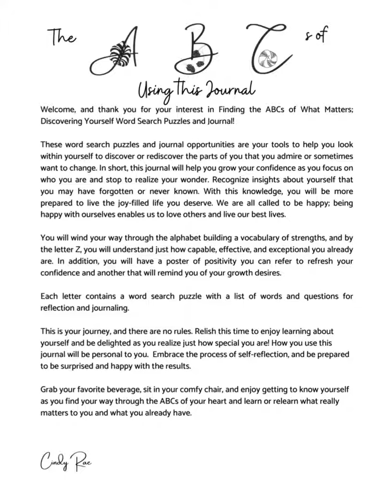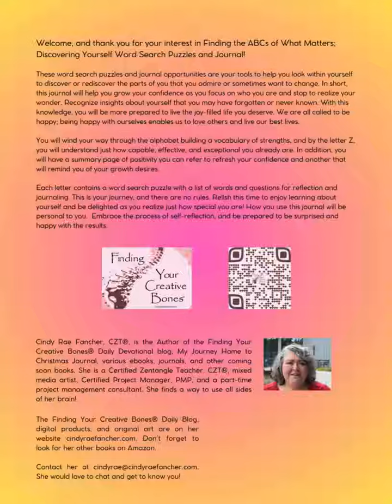Finding the ABCs of What Matters; Discovering Yourself Through Word Search Puzzles & Journaling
My latest book is out on Amazon! Finding the ABCs of What Matters: Discovering Yourself Through Word Search Puzzles & Journaling is a journey through the alphabet to discover how wonderful you are while you have fun exploring what makes you special!

Each of us, at times, underestimates just how wonderful we are. This book focuses on discovering your strengths and then invites you to spend some time thinking about how you demonstrate particular traits. It provides an opportunity for you to consider what strengths you want to grow. Through the 26-word search puzzles, contemplation, and journaling, you will discover a you that is capable in ways you never stopped to consider. Each page contains the letter of the alphabet with tangles drawn on the letters. You might find you want to learn more about tangling!